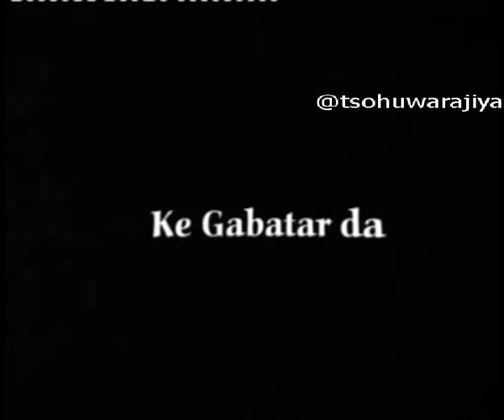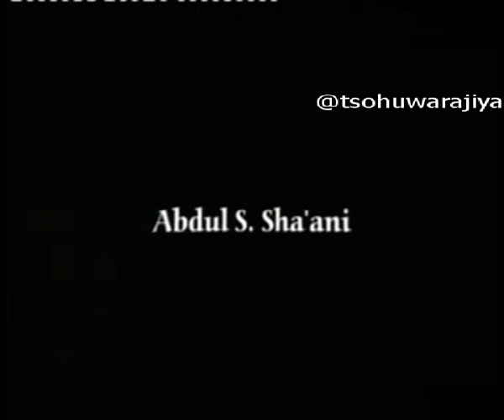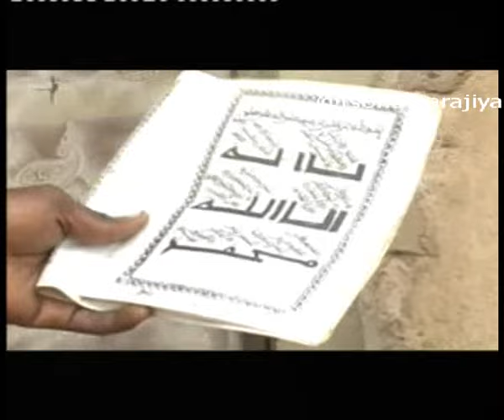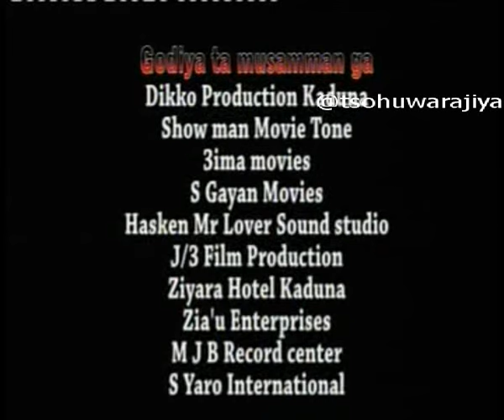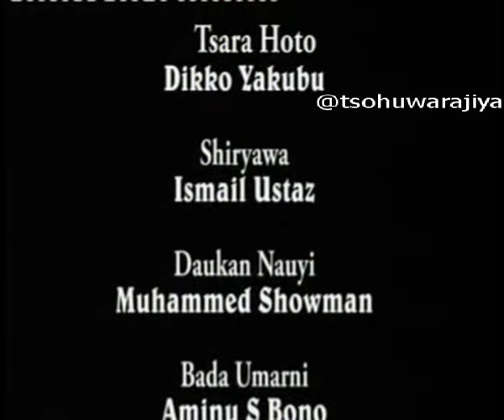| Samodari 2 | 2013 Hausa Movie | Entertainment |